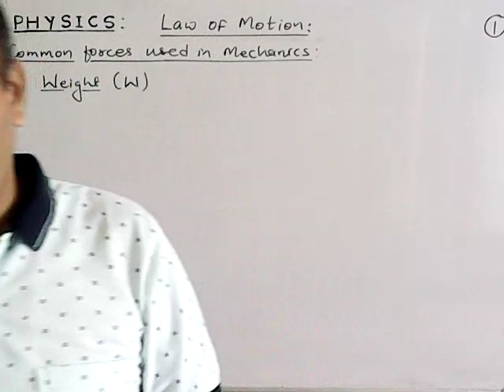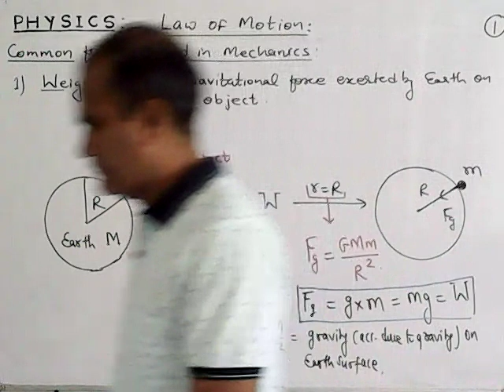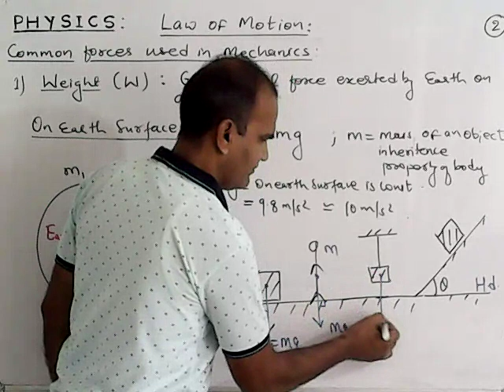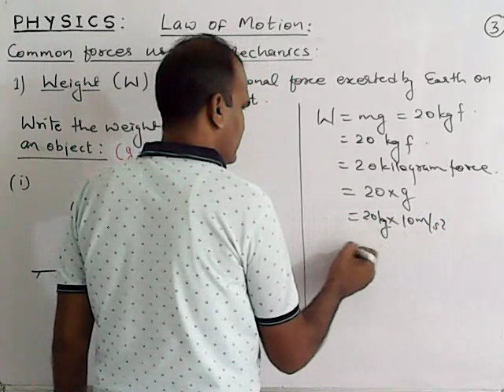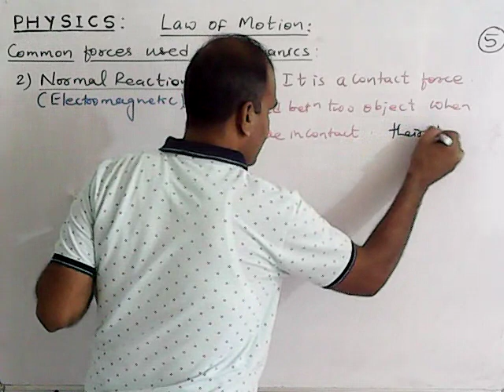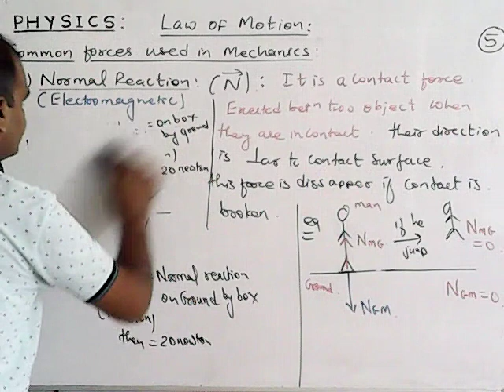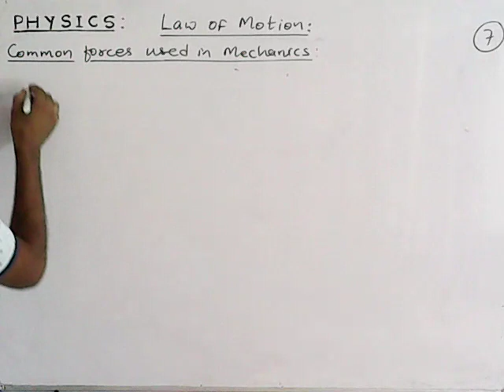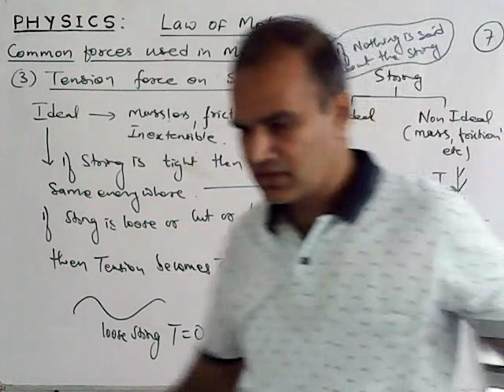Common forces used in mechanics Weight,Normal reaction ,tension in string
Physics-11 Law of Motion